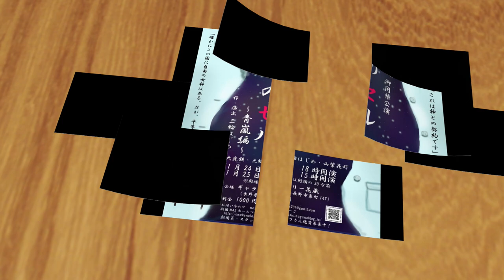【長野県・劇団MA2】 第三回公演 「ハルのセル」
1人3役は当たり前の芝居でした。
もちろん、小保方 晴子さんの事件がベースとなっています。
ただ、文系の新聞や雑誌記者のとらえ方、報道の方向性には大いに疑問を感じた事件でありました。